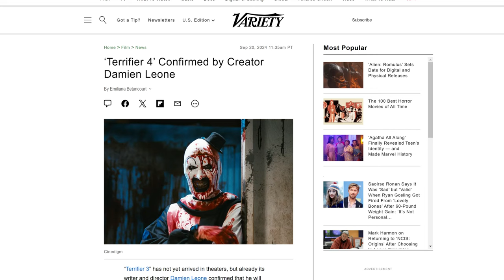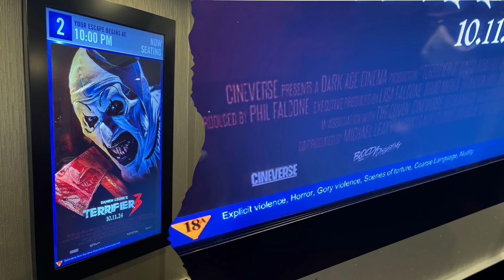TERRIFIER 3 Left Me FEELING NUMB and I'm DONE with the Franchise!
It's the morning after seeing TERRIFIER 3 and my reaction to the brutal violence of the film has left me feeling numb. I begin to wonder if Damien Leone's franchise is worth my time.

00:00 Introduction
00:57 Why Terrifier 3 Was a Mind-Numbing Experience
01:48 Why Does Damien Leone Need to Torture Protagonist Sienna Shaw?
03:15 Why I Really Can't Support the Terrifier Films Anymore
05:03 Expressing Surprise at Terrifier 3's 18A Rating in Canada
05:49 I'm Done with Terrifier
07:10 Conclusions

*🚀 Level Up Your YouTube Game!*
Discover the must-have tools to boost your channel:

Enjoy our content? Consider leaving a tip and help us keep the movie reviews and interviews coming!